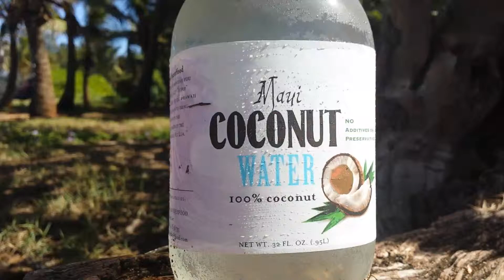Coconut Water Review MAUI COCONUT WATER Healthy Hydration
Coconut Water Review Maui Coconut water  is Super Healthy. I was in Paia Maui where I got this local coconut water from Mana foods. Not super sweet but really hydrating and pretty fresh! Foods like coconut water help me feel amazing on a raw vegan diet. Yay rainbow living food!